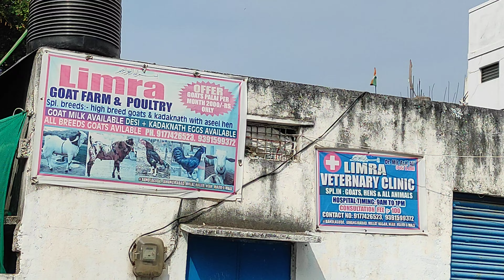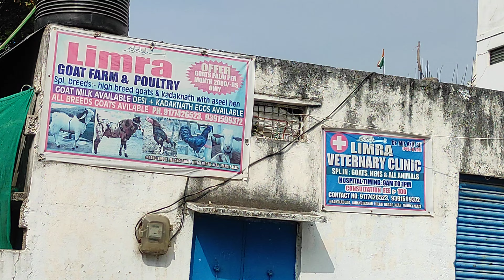9177426523 Limra Clinic ke Bakre sale ke liye fullvaccinated Telangana potla hyderabadi female hyd